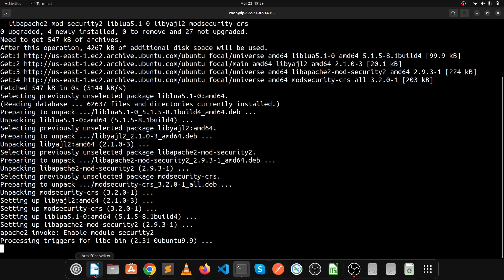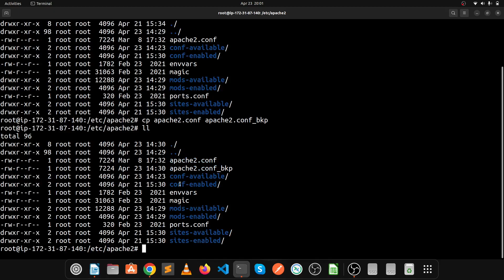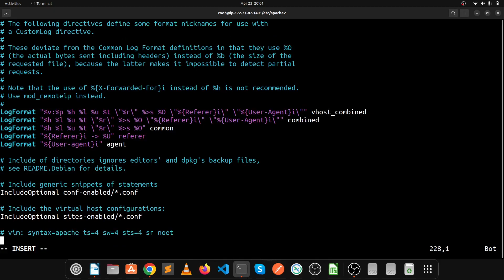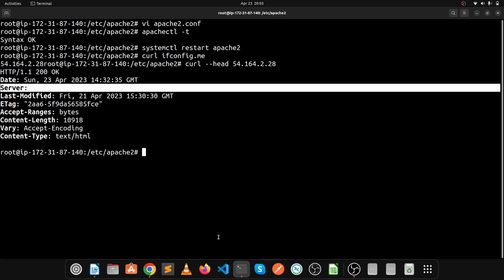Remove the (webserver) Apache word from server / website header by making the configuration changes.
In this video we will remove the apache word from the website header.
So this will remove the website security assessment point and our website is secure.
Then Hacker and enduser dont know that which web server we are using for website hosting

github document link for removing the server name from website header :-